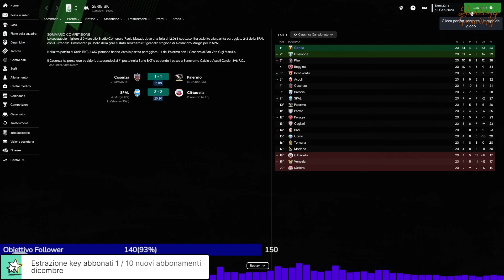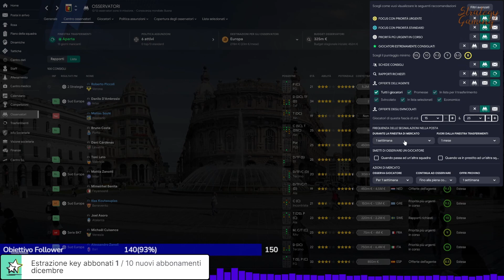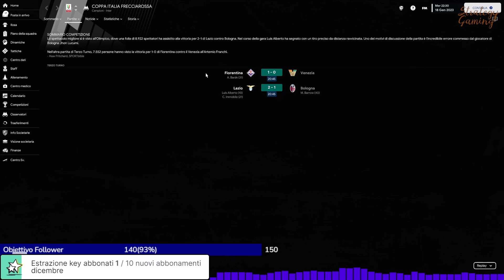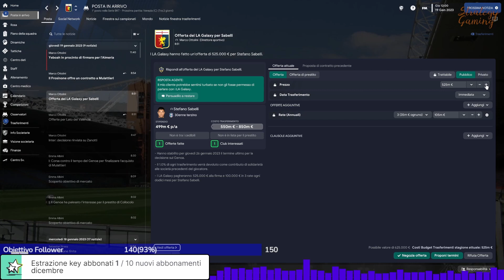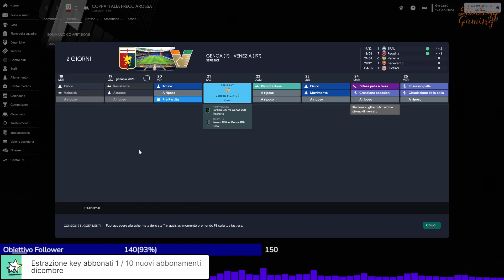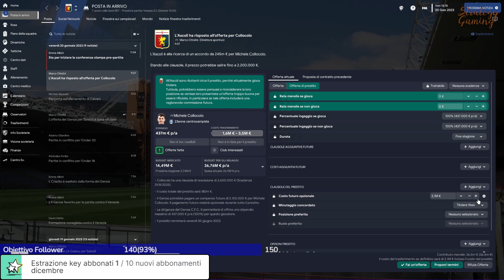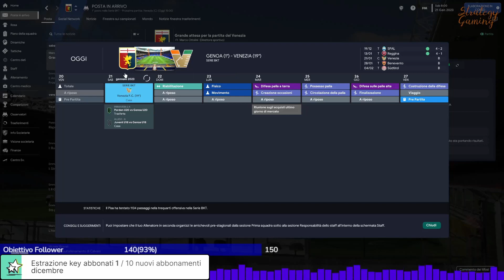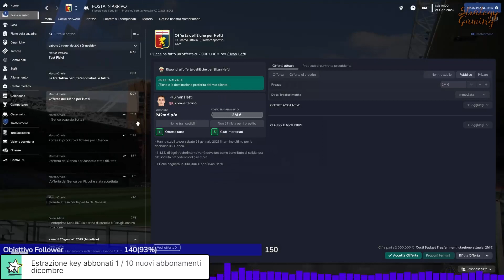UN NUOVO ANNO, 5 A 0 ROTONDO || FOOTBALL MANAGER 23 gameplay ITA || GENOA #22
Ripartiamo con l'anno nuovo, ancora in periodo mercato, e piazziamo un bel 5 a 0 che tanto ci fa sperare sulla seconda parte di stagione